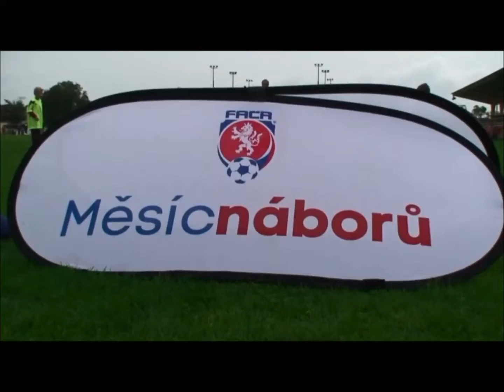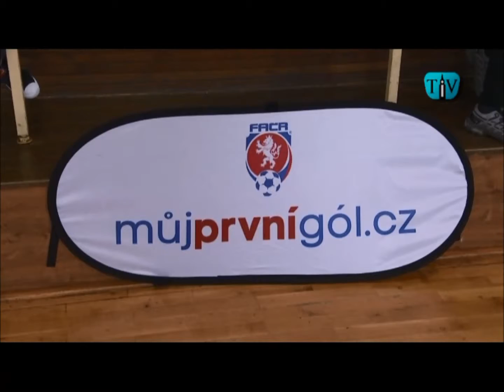Měsíc náborů - Ratíškovice (25.9. 2014)